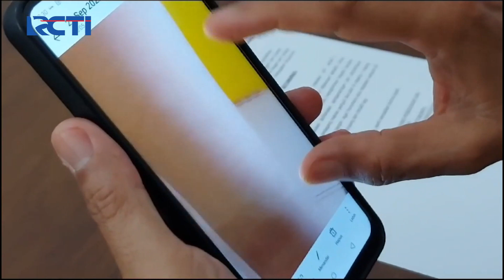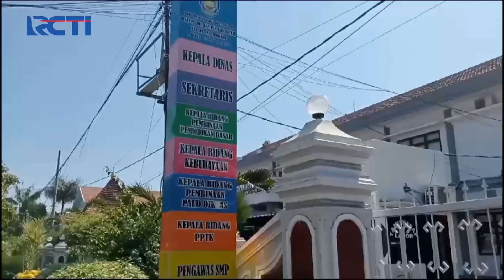Miris! Belasan Bocah SD di Situbondo Ikut Tren Viral Aniaya Diri - SIS 05/10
Sejumlah siswi SD di Situbondo, Jawa Timur, nekat menyakiti diri sendiri.

Saksikan info berita terkini di:
Seputar iNews Pagi: Setiap Hari Pukul 04.30 WIB
Seputar iNews Siang: Setiap Hari Pukul 11.30 WIB
Seputar iNews Malam: Senin – Jumat 01.00 WIB
Seputar iNews: Senin – Jumat 09.00 | 11.00 | 13.00 | 14.00 | 18.00 | 23.00